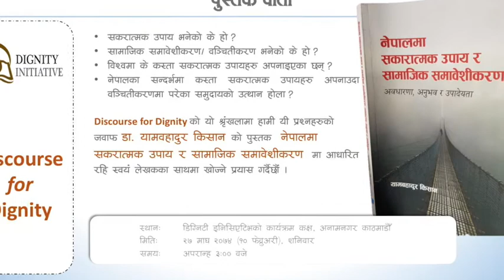BookTalk with Dr Yam Kisan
This video features the book-talk on 'Nepalma Sakaratmak Upaya ra Samajik Samabeshikaran (Affirmative Action and Social Inclusion in Nepal' authored by Dr Yam Bahadur Kisan.
This is one of the discussion series organized by Dignity Initiative under the title of 'Discourse for Dignity